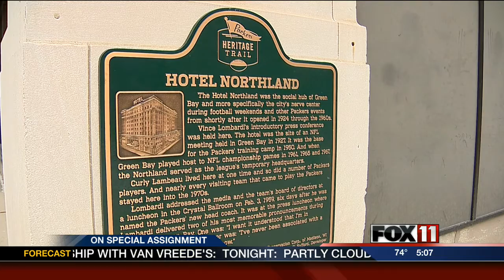5PM WED NFL TEAMS AND NORTHLAND HOTEL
Some city leaders in Green Bay are hoping a downtown hotel project will attract more than just Packers fans. They want to see NFL teams come back to the city.